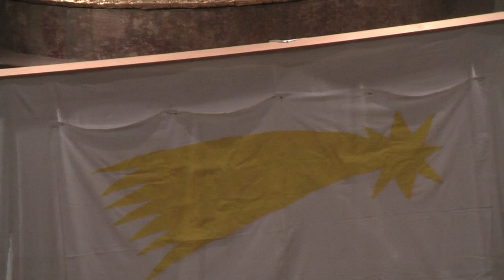Weihnachtsfeier am 2010-12-18, #04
Hans-Peter Hainthaler